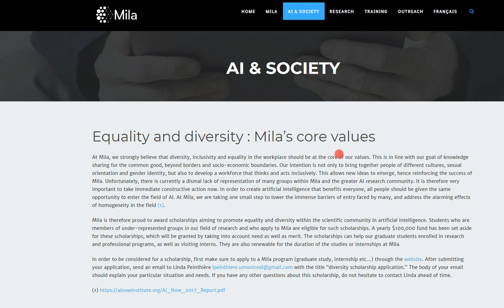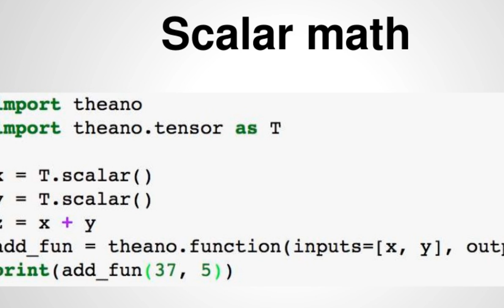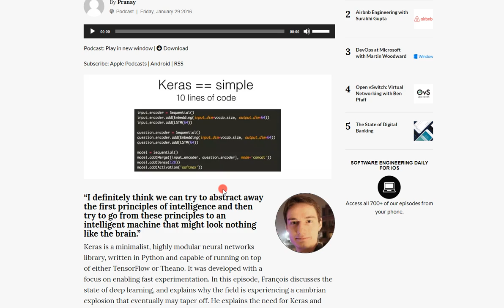커밍쑨. 몬트리올에서 나온 Theano(띠아노)와 그 기반의 머신러닝 라이브러리 케라스(Keras) 강좌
- shop2world AI 연구소
케라스(Keras) 강좌 티저 예고편입니다.